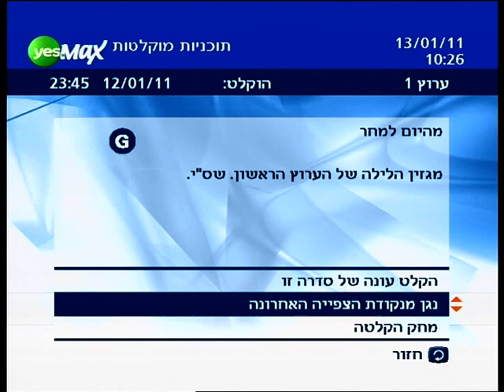תופעת נישואי התערובת בקרב יהודי ארצות הברית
ד"ר אדם פרזיגר סגן ראש התוכנית ליהדות בת זמננו באוניברסיטת בר-אילן.